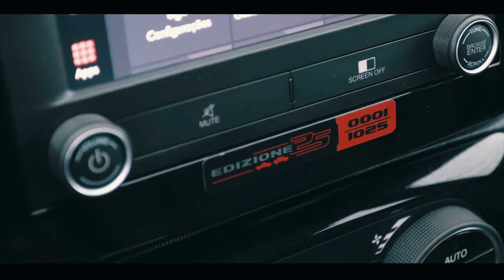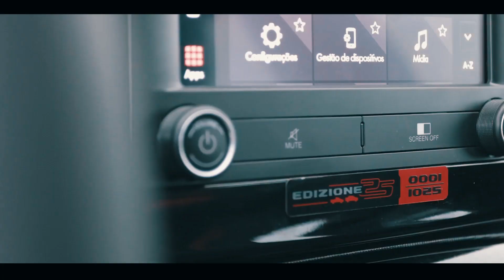Fiat Strada Ultra 2024